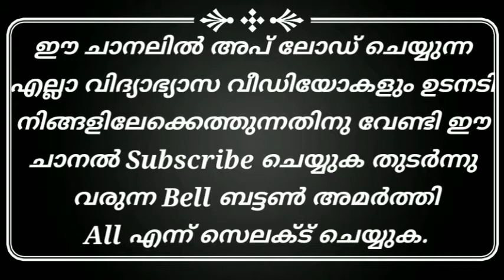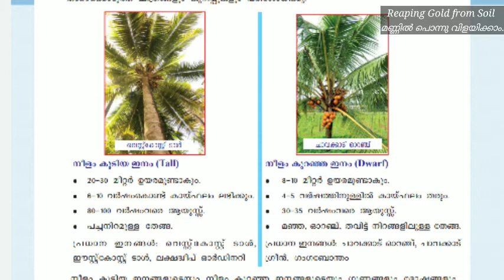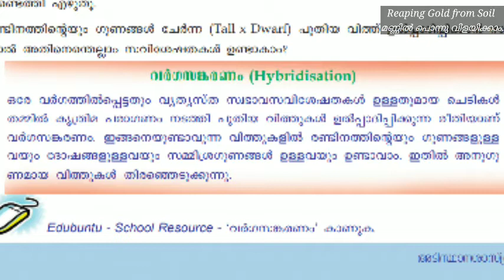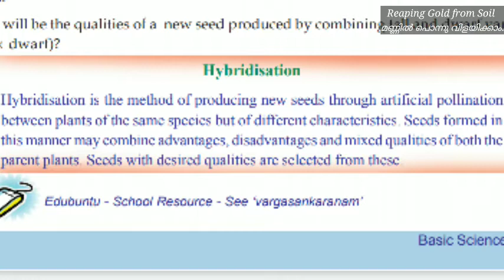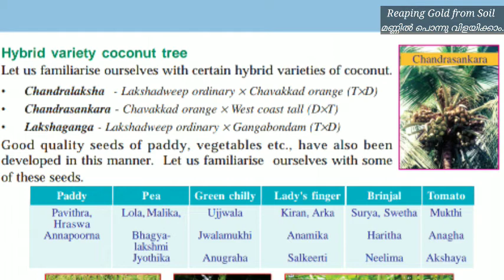Reaping Gold from Soil/ മണ്ണിൽ പൊന്നു വിളിക്കാം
This is onlineclass of Kerala syllabus standard seven mannilponnuvilayikkam chapter 1 ReapingGoldfromSoil.

It is prepared according to modern syllabus and includes modern learning styles.
It is very easy to understand and scheduled as periods.
Links of seventh standard basic science online classes.
മണ്ണിൽ പൊന്നു വിളയിക്കാം.